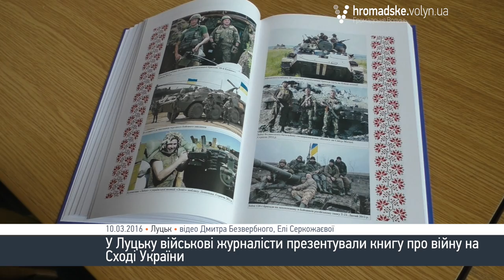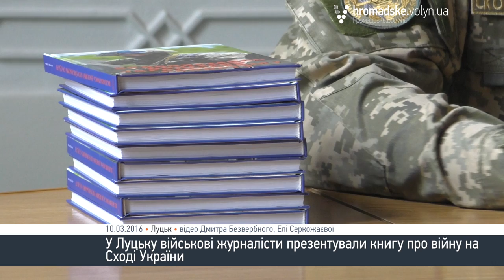У Луцьку офіцери презентували книгу про війну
У Луцьку військові журналісти презентували документально-художню книгу про війну на Сході України. Презентація відбулася у четвер, 10 березня.

Книга називається «Вклоняємось доземно українському солдату». До неї увійшла збірка матеріалів про перебування у зоні АТО військових журналістів Західного регіонального медіа-центру Міністерства оборони України.

«Хочу із задоволенням презентувати вам плід спільної роботи редакційного колективу військової газети, газети Міністерства оборони України «Народна армія» Рівно рік тому ми випустили перший том. Події 2015-го року. Трагічні, героїчні, увійшли сюди. Основними, центральними фігурами є люди, які захищають Україну на Сході, Донбасі, Луганщині. Це кадрові офіцери та солдати Збройних сил України, це мобілізовані хлопці, які ще вчора працювали на цивільних посадах, але знаючи, що Україна перебуває в небезпеці, відставили свої буденні справи і приступили до виконання почесного військового обов’язку. Тут є розповіді про героїв з Волині», - зазначив співавтор книги, офіцер Регіонального Медіа-центру міністерства оборони України Володимир Скоростецький.

«Хочу сказати, що книга користується неймовірно великою популярністю. До нас телефонують, і, як недивно, телефонують із Східних областей України, просять передати їм книги. Проте 3400 примірників - це мізер по відношенню до того, що повинно бути сьогодні надруковано. Повинно бути три мільйони, можливо десять мільйонів. Щоб в кожній сільській та шкільній бібліотеці була. Для того, щоб діти читали і бачили, хто зберіг їхній спокій», - додав керівник Західного регіонального медіа-центру Міністерства оборони України Олександр Поронюк.